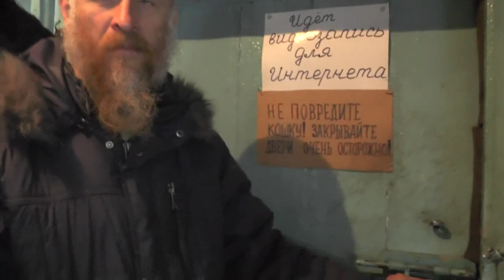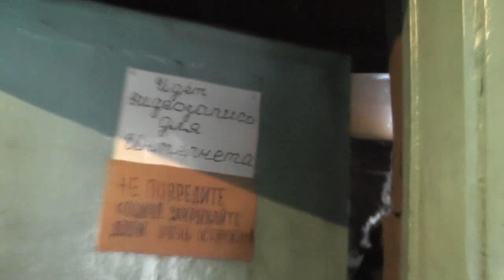№7. Новости из Потеряевки. Игорь Барабаш. 19. 12. 2018